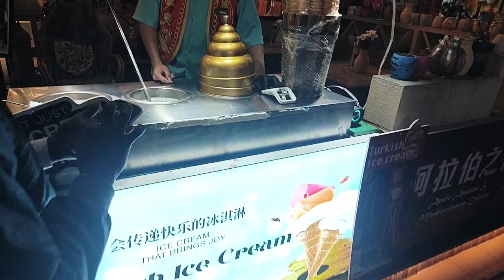THE REAL ICE MAN OF CHINA. HE GOT ME TEASED UP